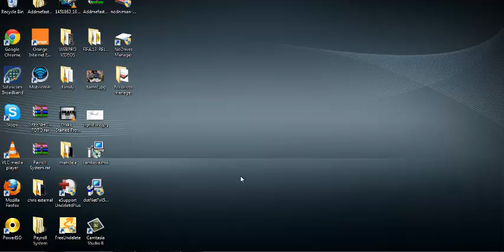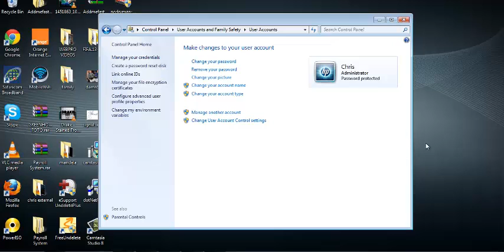How To Change Windows 7 Password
Learn how to change the password you use to log on to Windows.